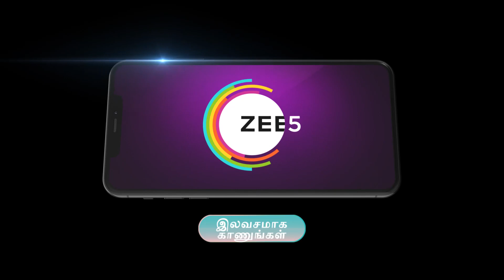Ep - 405 | Chithiram Pesuthadi | Zee Tamil | Best Scene | Watch Full Ep on Zee5-Link in Description